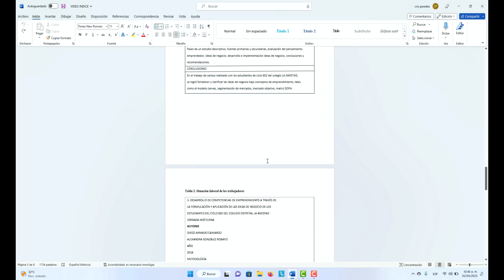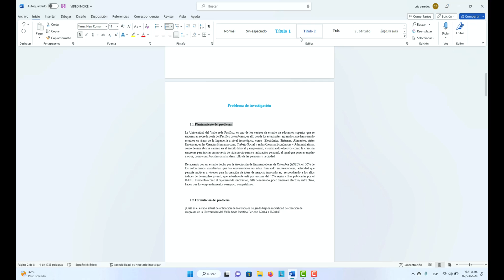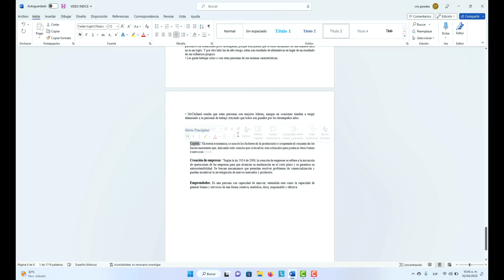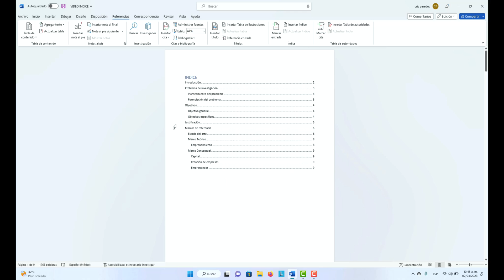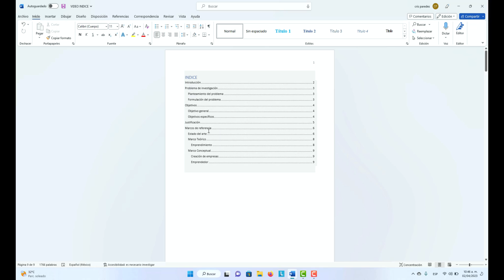✅ CÓMO HACER O CREAR UN INDICE AUTOMÁTICO PARA TESIS, MONOGRAFIAS Y PROYECTOS EN WORD 2024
Como hacer un índice automático para tesis, monográficas y proyectos en word 2024